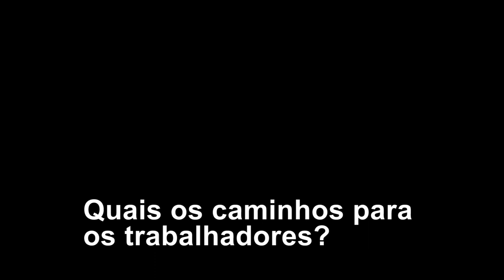As opções de luta dos trabalhadores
Entrevista com a professora da Unesp/Marília e também do grupo do Iela, Angélica Lovatto. Ela fala sobre como os trabalhadores podem enfrentar a crise do capital aprofundada pela pandemia, fazendo greves de ocupação ou ocupações de fábricas.